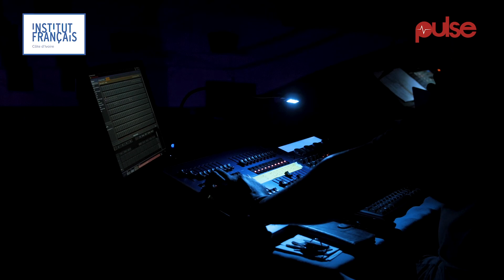UnMomentAvec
A l'occasion de son passage en Côte d'Ivoire, dans le cadre du festival BoBalo, Smockey la star du rap burkinabé est passé nous offrir un concert à l'IFCI.
Les équipes de @pulsecotedivoire en ont profité pour discuter avec lui et vivre son concert juste pour vous.